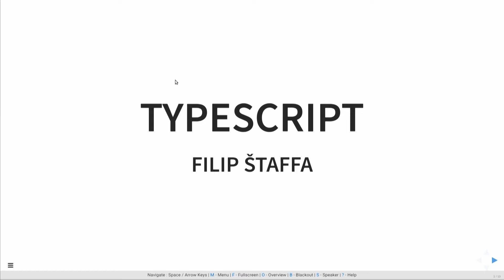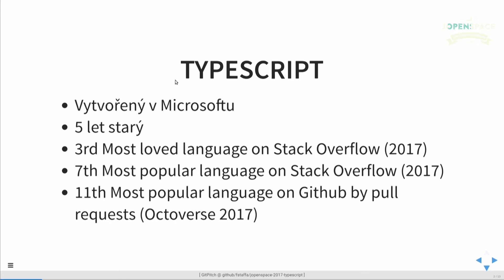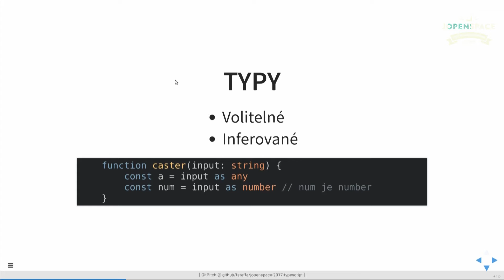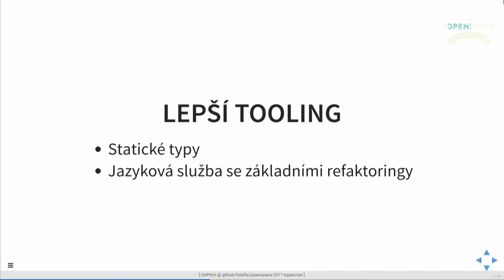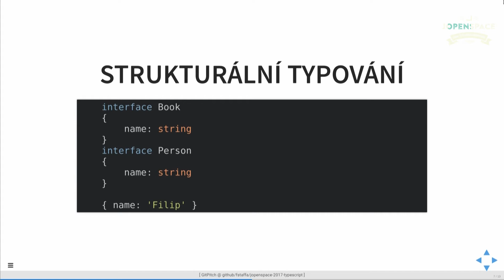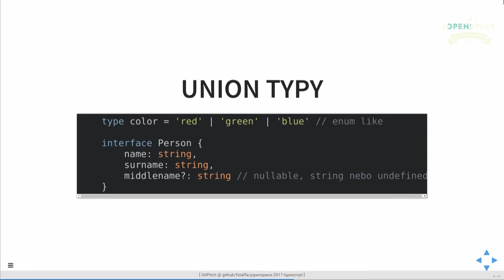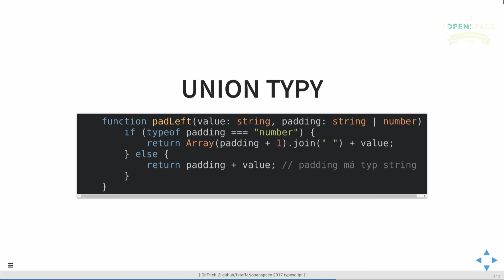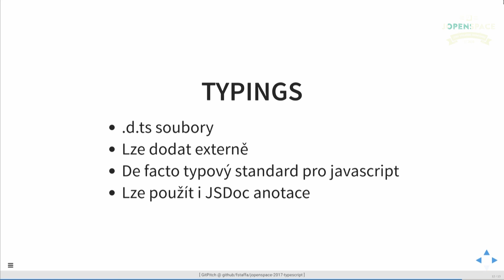Filip Štaffa: Typescript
Úvod do TypeScriptu aneb proč byste měli při vývoji JavaScriptového kódu o použití TypeScriptu vážně uvažovat. Navíc nezprasený JavaScriptový kód je zároveň validním TypeScript kódem.